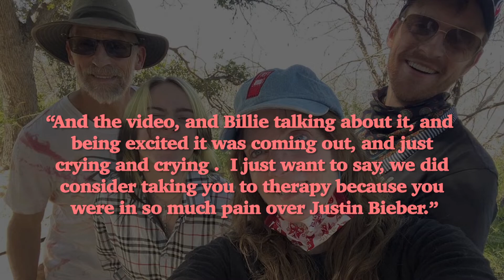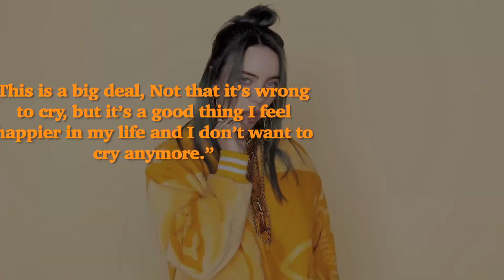Billie Eilish Was Obsessed With Justin Bieber Reveals Mother Maggie Baird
Billie Eilish as a tried and true Belieber has also been honest about her personality. But her childhood crush on Justin Bieber, according to her daughter, almost got the pop star sent for therapy. ___________________________________________________________________________________________________